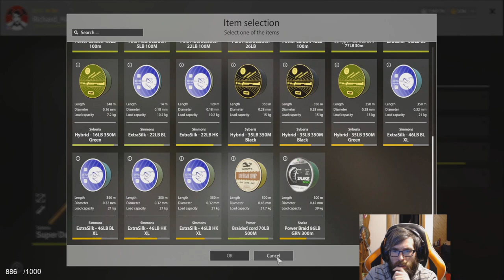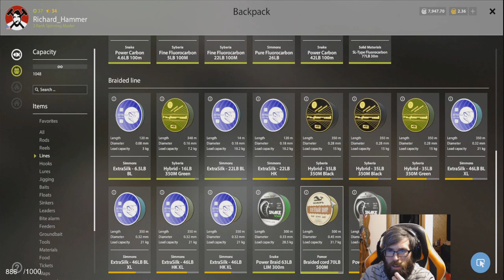Russian Fishing 4 1/11/2023